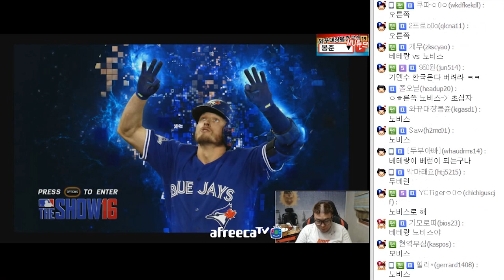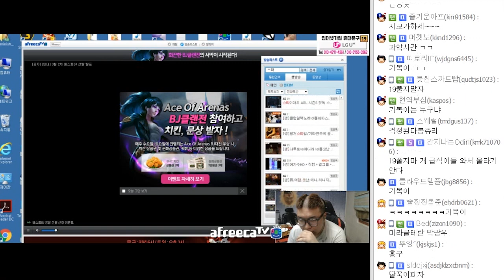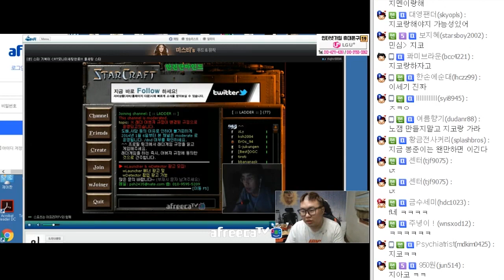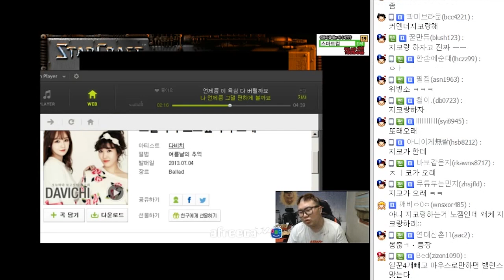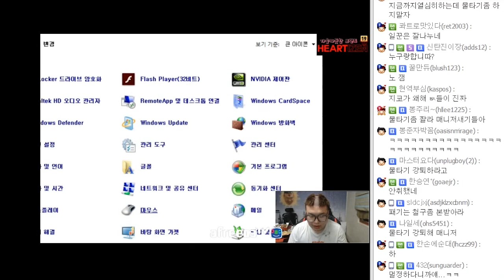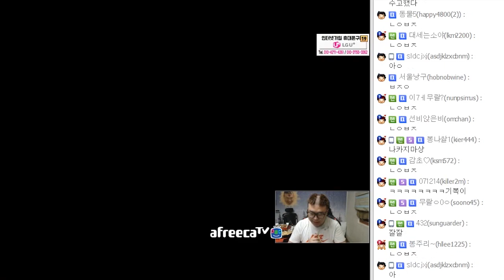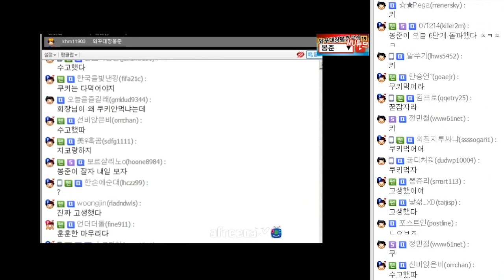봉준VS기복이 20시간 방송의 마지막.. 스타내기! (16.03.28 #23)